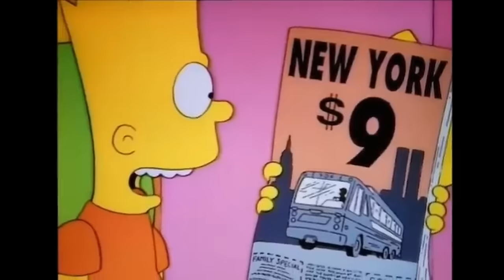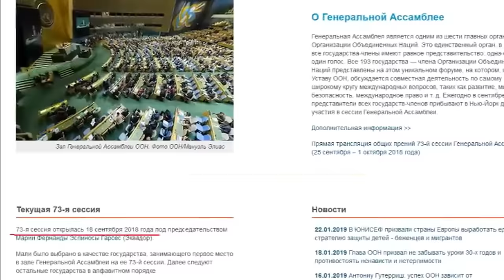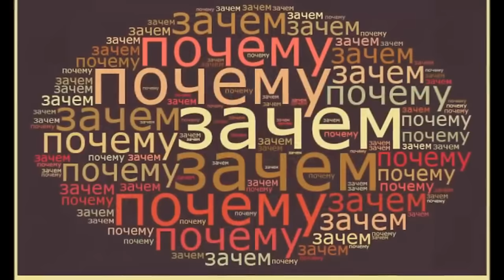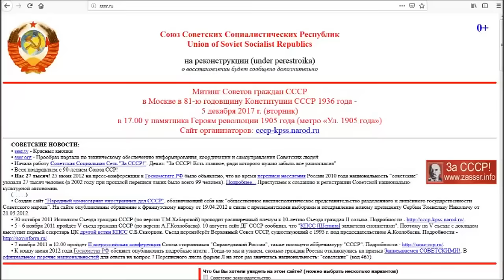Точная дата восстановления СССР Указана в Симпсонах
Симпсоны предсказали точную дату восстановления СССР и коронавирус.
Мультсериал "Симпсоны" является одним из лучших источников предсказаний и прогнозов. Сбылись десятки нарисованных событий.

Вот несколько ярких примеров:
В 1997 году предсказан теракт в США 11 сентября 2001 года...